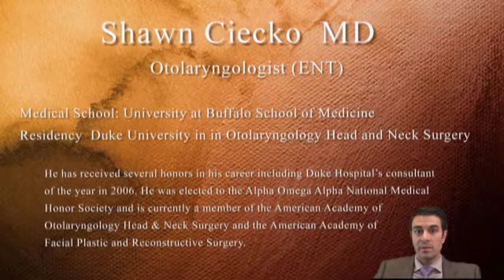Tonsillectomy and Adenoidectomy (T & A Surgery)